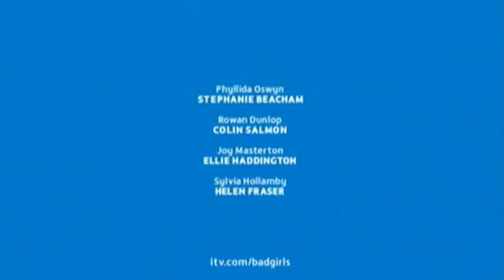bad girls S8 E2E